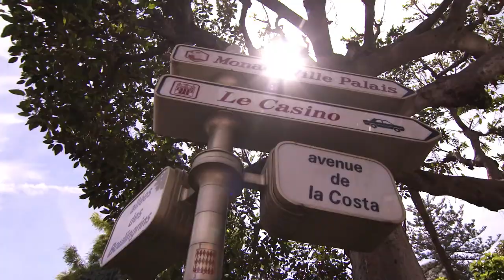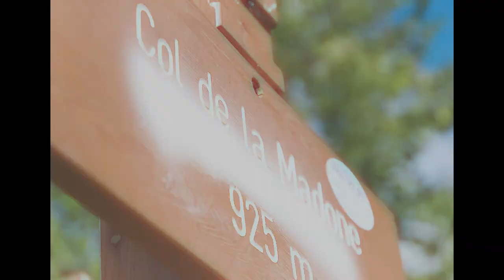Panasonic Jaguar Racing | Mitch Evans Monaco Boot Camp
With the new campaign of all-electric Formula E racing fast approaching, Jaguar Racing driver Mitch Evans and Performance Coach Sam Village take to the sunny streets of Monaco as they continue pre-season training.